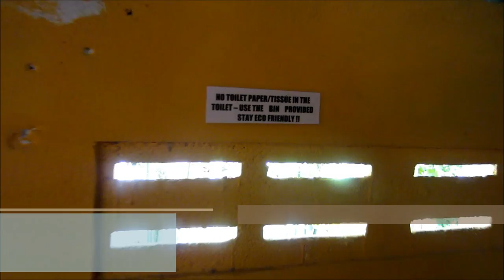4 Days in Koh Phangan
My trip to Koh Phangan and the Full Moon Party April 2011.